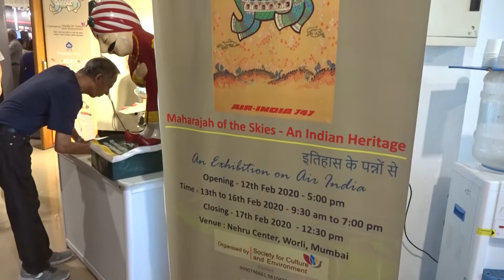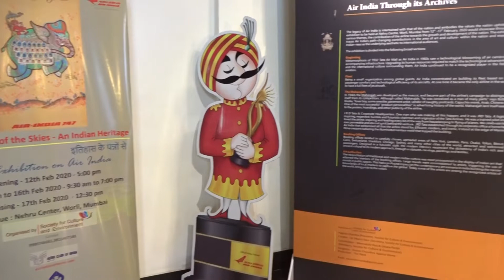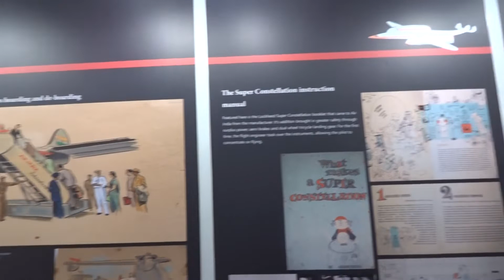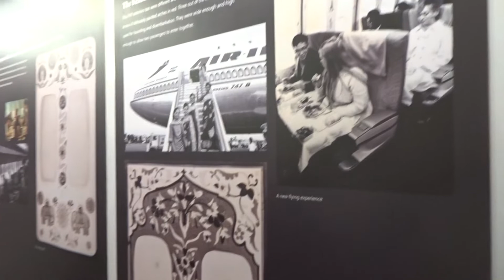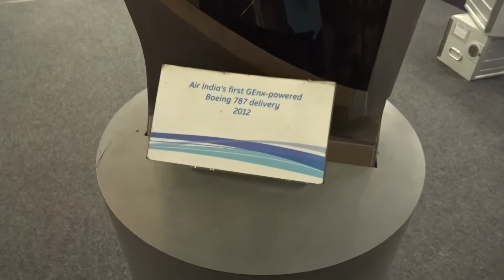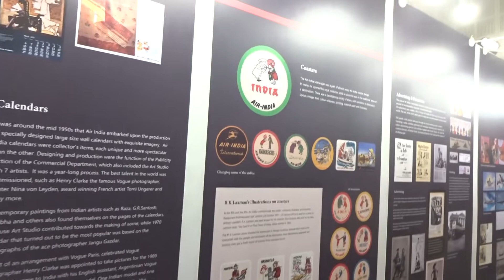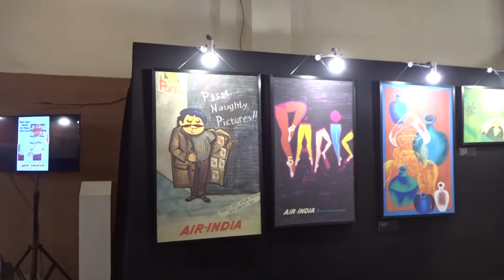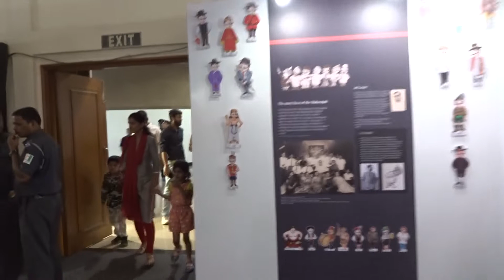MAHARAJA OF THE SKIES - AN INDIAN HERITAGE - Exhibition on Air India in Mumbai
An exhibition on Air India, our country's national carrier, covering the salient features of its establishment, growth, operations, etc.

The exhibition is on the 2nd floor of Nehru Centre, Worli, Mumbai, from 13 February to 17 February.

The walls had a lot of valuable information of the history and growth of the airline.  There were quite a few model aircraft as well as other items like an old engine, and other items used on board.  One section was the Art and Artifacts of Air India.  There were some crew members present on duty too.  It was really interesting to go and view the exhibition.

I took a video as I did one entire round of the display.  But I suggest you should go in person and see it yourself too.  Tomorrow (17 February) is the last day of the exhibition.